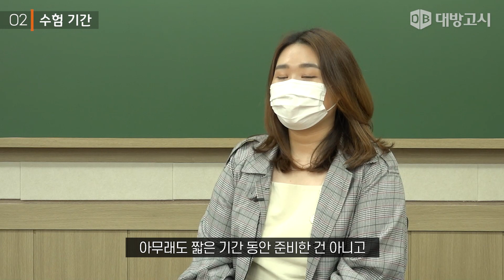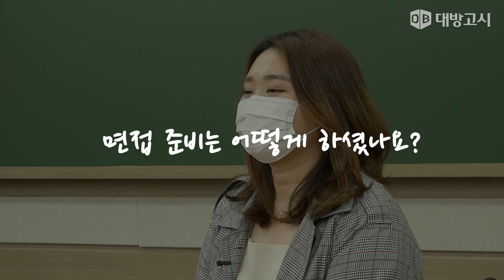간호직 공무원 합격 인터뷰 #1 l 임상과 공무원을 한번에!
⏱️타임스탬프⏱️
00:00 인트로
00:16 간호직 공무원을 준비하게 된 계기는?
00:52 2년 6개월의 수험기간 힘들지는 않았나요?
01:22 과목별 공부 방법은?
02:23 나만의 꿀팁이 있으신가요?
03:01 대방고시 교수님 강의는 어떤가요?
03:53 면접 준비는 어떻게 하셨나요?
04:21 경력이 없으면 면접 시 마이너스 요소라는 루머가 있던데?
05:21 수험생 분들에게 한마디 부탁 드립니다.
06:04 마지막으로 교수님께 한마디 부탁 드립니다.